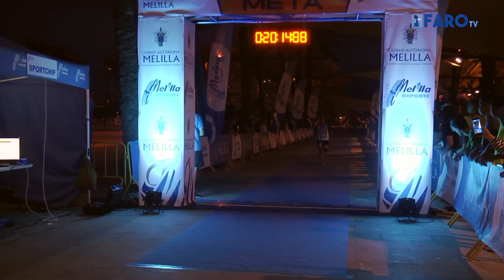La Nocturna vuelve a mostrar la mejor cara atlética de los melillenses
El ganador de la prueba de los 10 kilómetros de la V Carrera Nocturna Ciudad de Melilla fue el nadorense Ahmed Rahioui con un tiempo final de 28.59, mientras que la segunda posición correspondió a Yusef Mohamed y la tercera para Sergio Soto. En categoría femenina la primera clasificada fue Concepción Suárez.
En la prueba popular el triunfo corrió a cargo de Chaker El Hamdoui del Playas de Melilla, con un crono final de 17.36, la segunda posición fue para el atleta del Club Atlético Melilla, Carlos León con 20.03 y la tercera plaza fue para José Luis Villena con 20:20. En categoría femenina, el triunfo corrió a cargo de Julia Pérez con 23.00. A la finalización de la prueba se procedió a la entrega de trofeos.
El Grupo de Regulares 52 aportó un gran número de participantes en este evento deportivo.